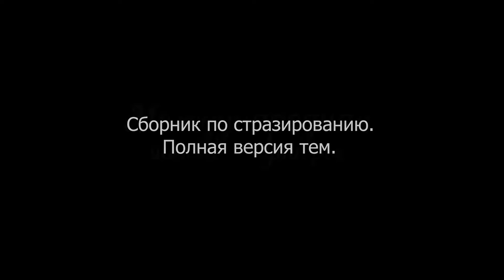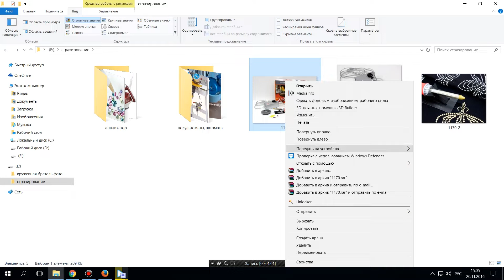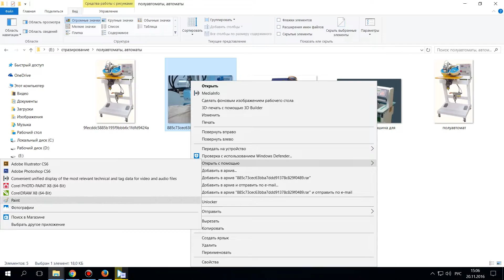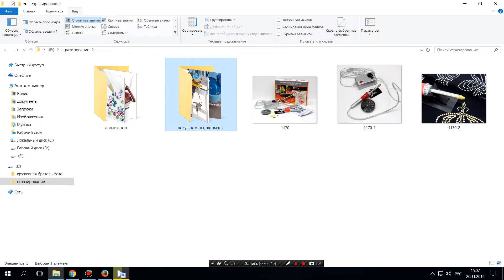📌✅Декор кристаллами. Нюансы. Оборудование. Полная версия темы